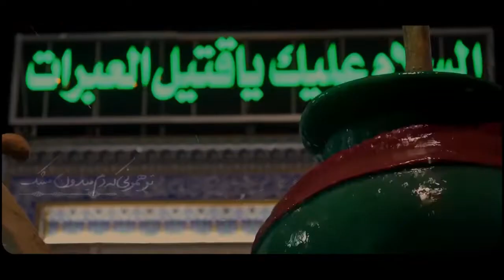حسین نظری | هیئت هفتگی | بیرق | beiragh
نماهنگ
(شاه بی کفن)
🔸🔸🔸🔸زمان بندی ویدئو🔸🔸🔸🔸
00:00 نماهنگ
00:05 (شاه بی کفن)
01:10 توهمونی که به من بها دادی
02:20 معرفی مداحی جدید

🔸🔸🔸🔸ویدئوهای دیگر🔸🔸🔸🔸

با سابسکرایب کردن کانل بهمون روحیه بدید تا محتوای بیشتری در اختیارتون بزاریم

بیرق
کانال بیرق
مداح
مداحی
مداحان جوان
شور
زمینه
واحد
روضه
سینه زنی
سخنرانی
کربلایی سید امیر حسینی
محمد شعبانپور
وحید شکری
علی پورکاوه
محمود عیدانیان
محمود کریمی
محمرضا ناصری
مهدی رسولی
محمدحسین پویانفر
مهدی رعنایی
رضا هلالی
محمد عطائینیا
محمدرضا بذری
حاج منصور ارضی
مرتضی خادم
صابر خراسانی
سید رضا نریمانی
مجید رضانژاد
حیدر خمسه
محسن عراقی
میثم مطیعی
مهدی سلحشور
مجتبی چوپانی
مهدی اکبری
حسین ستوده
حسین عینی فرد
سیب سرخی
حسین نظری
مداحان تهران
خوش صدا